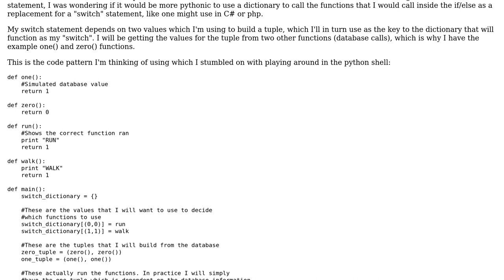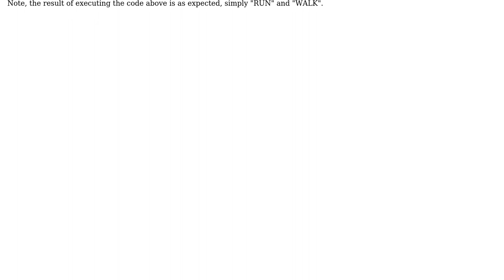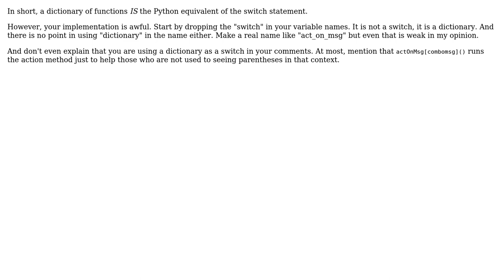Is this a "pythonic" method of executing functions based on the values of a tuple?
With thanks & praise to God, and with thanks to the many people who have made this project possible! | Content (except music & images) licensed under CC BY-SA | Music | Images & others | With thanks to user Michael Dillon user Ken and the Stack Exchange Network Trademarks are property of their respective owners. You are responsible for your own actions.